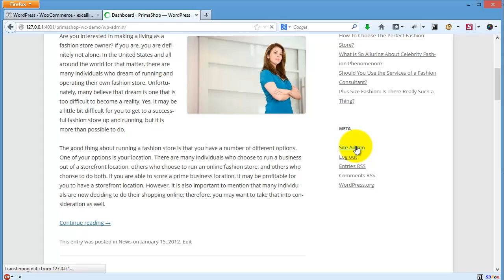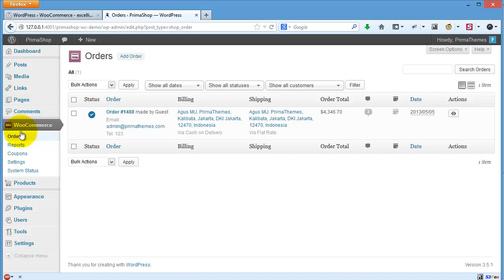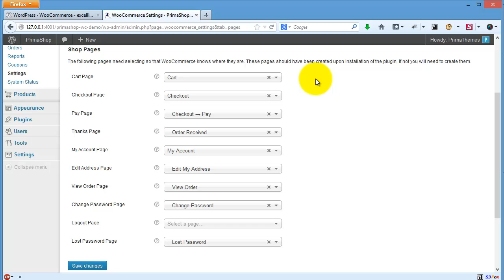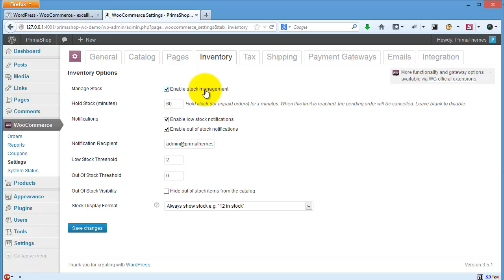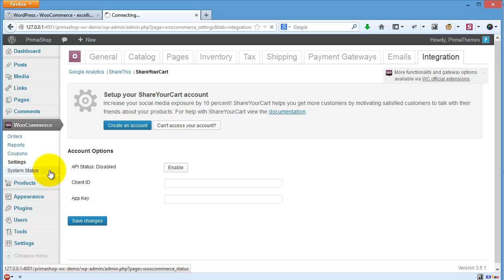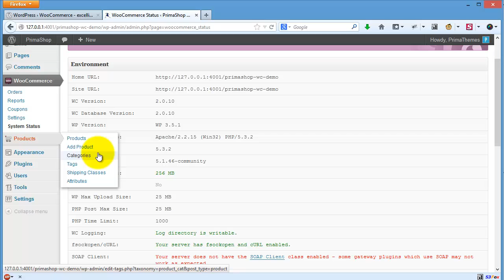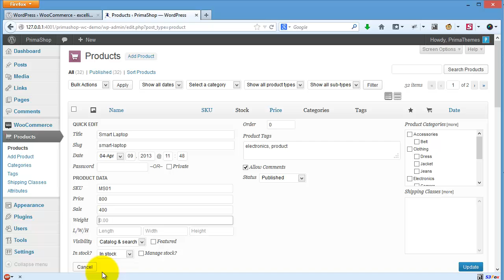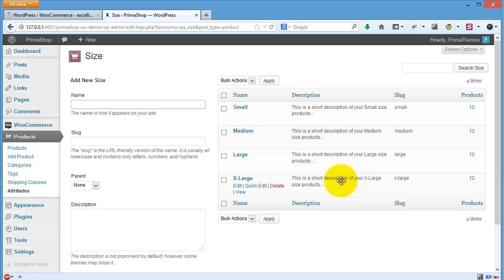PrimaShop (WooCommerce) - Introduction To WooCommerce Plugin